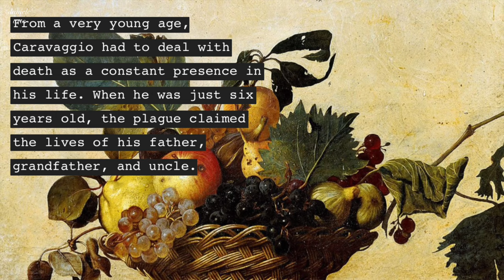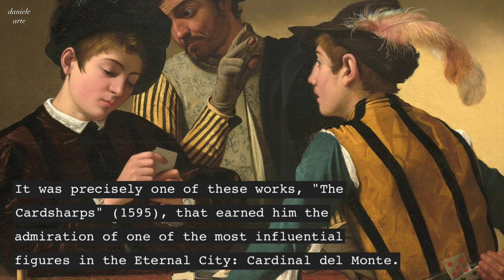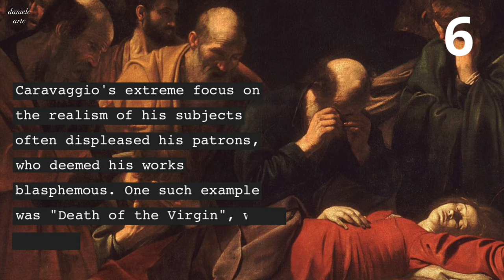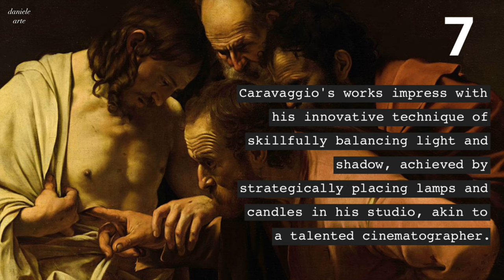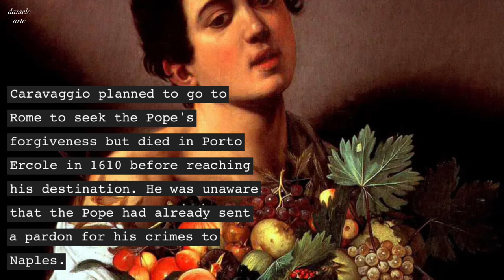Caravaggio: 10 Essential Pieces of Knowledge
Discover the brilliance of Caravaggio, the renowned Italian artist. Dive into 10 essential pieces of knowledge about his life, art, and legacy. Uncover the secrets behind his masterpieces and gain a deeper appreciation for his revolutionary techniques. Immerse yourself in the captivating world of Caravaggio and witness the power and beauty of his artistic genius.